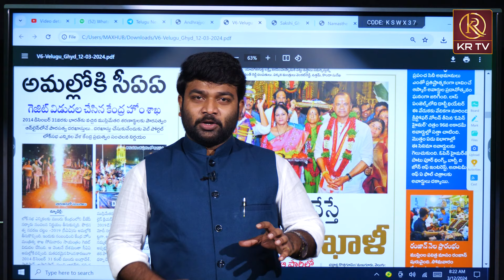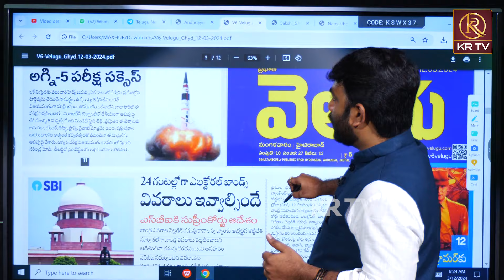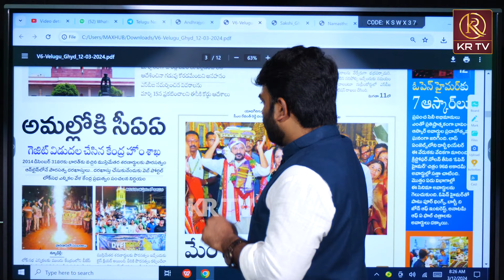బరాబర్ వార్తలు | Journalist Kranthi | Telangana Politics | KCR | Revanth Reddy | KR TV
హలో నమస్తే 🙏. KR TV  తెలుగు యూట్యూబ్ ఛానల్ కి స్వాగతం. సోషల్ మీడియా ఇప్పుడు సామాన్యుడి చేతి లో✍️ సైనికుడి తుపాకీ లా మారింది. ప్రతి ఒక్కరు తన మాట చెప్పడానికి గొంతు విప్పడానికి అవకాశం లభించింది.